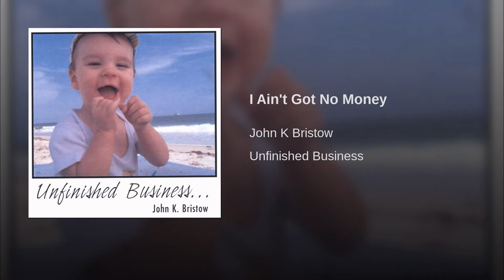JOHN BRISTOW MUSIC; Song - "I Ain't Got No Money"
Another little dittie recorded some time back in the home studio. The band did a few renditions of this tune depending on our instrumentation at the time (horns, no horns, keyboards, no keyboards, kazoo, no kazoo etc.) ...and in this case, it's more of a minimal track "Power Trio" thang, i.e. Bass, Drums, Guitar, Vocs. and that's it. I always thought it was a tune that could be re- recorded to see where else it could go. But...until then, here ya go; Enjoy.
BTW; This Song, And Or, This Song along with it's counterpart tunes... are available for DOWNLOAD, at a mere pittance to support the cause and endeavor, at the following link :-)